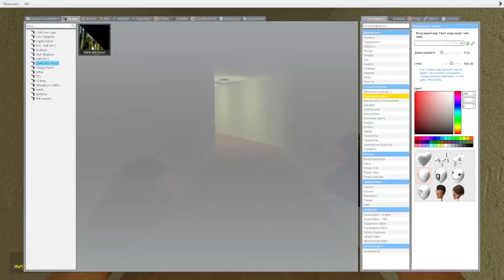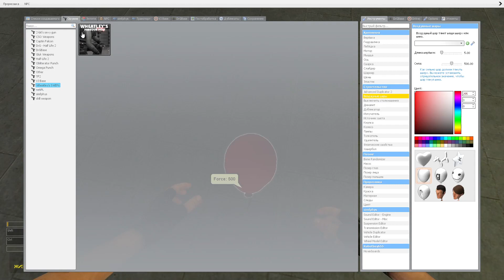Skibidi Bop yes yes yes, Mr Beast, Wednesday, Rosalia Bizcochito & Obunga Family Big Boss Too Much